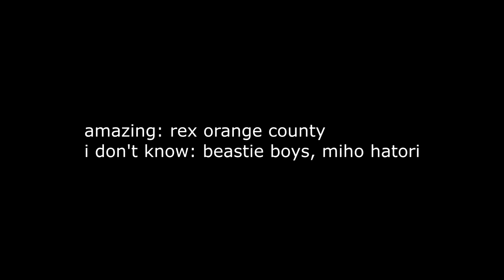REX ORANGE COUNTY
amazing: rex orange county
i don't know: beastie boys ft. miho hatori